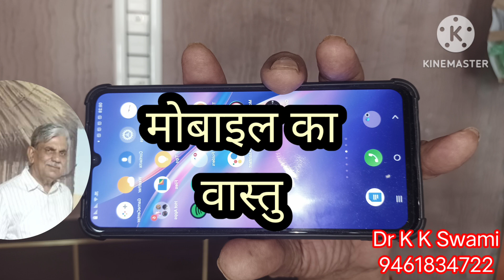मोबाइल का वास्तु Mobile ka Vastu Dr K K Swami 9461834722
मोबाइल का वास्तु  Mobile ka Vastu